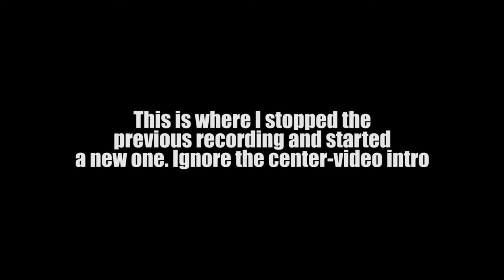Nova-111 - Ep. 16 - Eclipse - Let's Play - Sci-Fi Turn-Based Strategy Game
Today we're playing Nova-111 by Funktronic Labs, a sci-fi turn-based adventure with some real-time action!

Gameplay
Pilot your trusty orange vessel through mysterious and foreign planets in this original sci-fi adventure. Your mission: fix space-time and search out the scientists lost in the aftermath of the Universe's Greatest Science Experiment. Aided only by your trusty (if somewhat sandwich-obsessed) guide, you must repair the temporal vortex!
Navigate mind-warping puzzles and engage in strategic battles with bizarre astrobiological creatures in a twisted environment where the turn-based world and the real-time world collide.
As you progress through the universe, you'll need to protect yourself by collecting new abilities and upgrade modules for your ship, but remember, your greatest weapon is SCIENCE itself!
Features
-Innovative Gameplay - Clever mix of turn-based and real-time gameplay
-Beautifully-Crafted Planets - Each with its own unique enemies, environments and strategies
-Strategic Combat - Fight smart, brains beats brawn
-Mind-Warping Puzzles - Designed to melt your brain
-Cool Abilities - Abilities like the TIME-STOP to bend time to your will
-Ship Upgrades - Collect upgrades and modules for your ship
-Dynamic Soundtrack - Music suited to your play style
-SCIENCE - Because who doesn't like scientific progress?